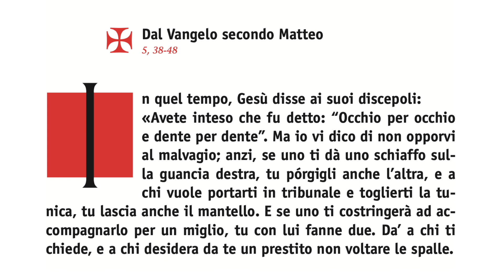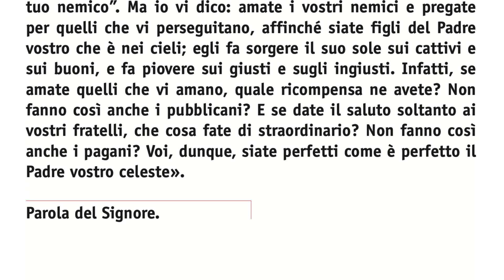Vangelo di domenica 19 febbraio 2023 - VII del Tempo Ordinario